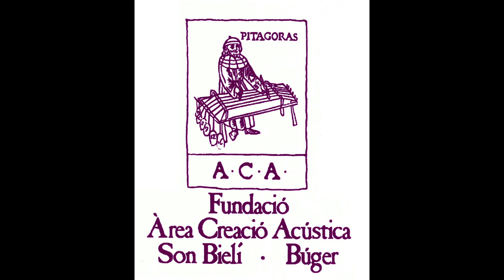Marçal Parcerisa. Solstici d'Estiu 2022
Marçal Parcerisa, Neus Ribas, Eulàlia Gallardo, Ismael Sempere, Cata Espada i Elvira Ríos eixamplen el mapa de poetes i la geografia de la col·lecció poètica de menors de trenta anys. Una col·lecció que preserva la veu d'aquests poetes al 2022

L'Aula Poètica de la Fundació Musical ACA ha presentat el 18è Solstici d'Estiu de joves poetes. Una col·lecció creada el 1997, que es va reprendre el 2020 i pel qual hi han tornat a passar setze poetes en els darrers tres anys.

El Solstici d’Estiu fa tres anys que va recuperant l’espai d’edició de tot el territori de llengua catalana. Enguany hi ha representants de Mallorca, Catalunya i el País Valencià, que són, respectivament, Elvira Ríos, Neus Ribas, Cata Espada, a més de Marçal Parcerisa, Eulàlia Gallardo i Ismael Sempere. Els sis formen el corpus de veu i vídeo enregistrats, a part de la cal·ligrafia i poesia del 18è Solstici d’Estiu.

El format, combinació d’un quadrat, que referencia la dimensió del llibre -20,5x20,5-, triangle i un cercle final, emulen la geometria esencial, també conté un poema d’homenatge, en aquest cas a Gabriel Ferrater (nom del premi que ha guanyat el poeta Carles Rebassa, guanyador del premi homònim i participant del Crestatx Poètic el proper 13 de juliol). El llibre comença, a més, amb una il·lustració de Jaume Serra i es tanca amb una fotografia de Maria del Mar Agüero. I conté deu poemes de cadascun dels sis poetes, un dels quals manuscrits. L’editorial encarregada de fer l’edició és Adia.

La presentació es va fer a l’espai privilegiat del mirador Ramon Llull de la Fundació, a Búger. I va anar acompanyat de la música d’una representació de l’Orquestra de Cambra de Mallorca, que dirigeix Bernat Quetglas.